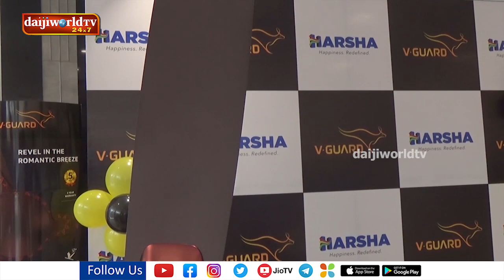First in state, V-Guard launches 'Romanza Art', premium decorative fan at Harsha